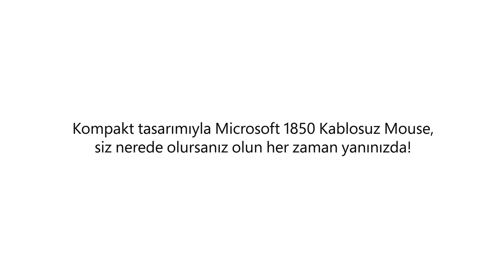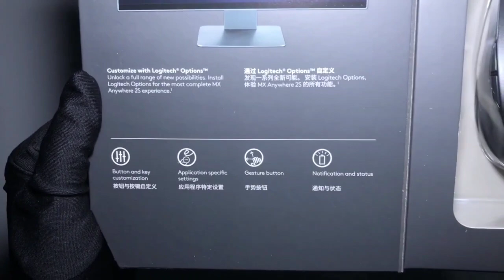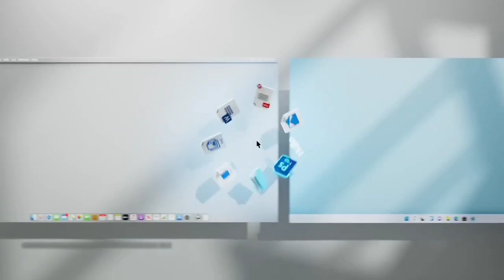Top 7 Best Wireless Mouse for Laptop 2023